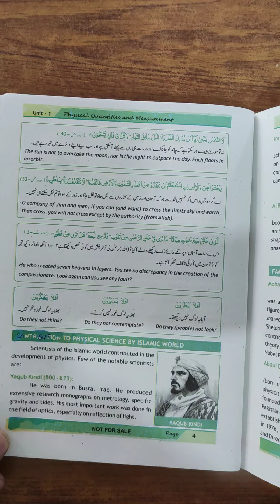Physics lecture#2,unit #1,"Contribution to physical science by islamic world"(30/4/2021)